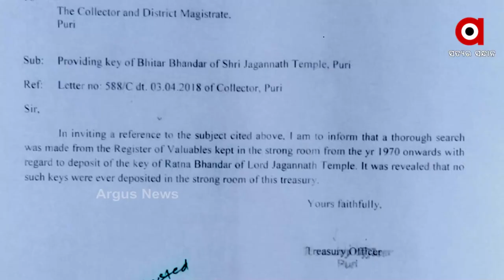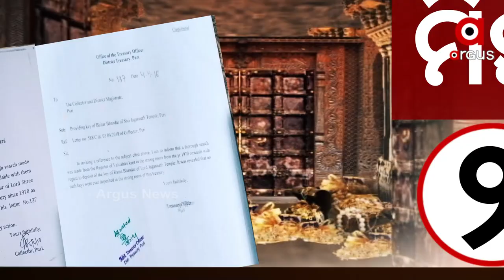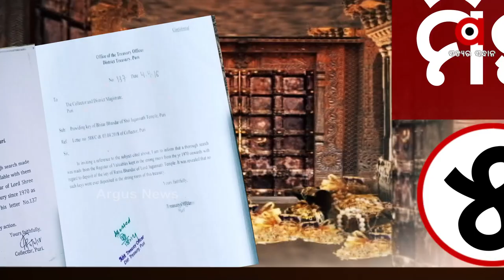ରତ୍ନ ନ ଗଣିବା ପାଇଁ ମିଛର ସାହାରା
ରତ୍ନ ନ ଗଣିବା ପାଇଁ ମିଛର ସାହାରା । ସରକାରୀ, ଆରଟିଆଇ ତଥ୍ୟ ଓ ବାବୁଙ୍କ ବୟାନରେ ନାହିଁ ତାଳମେଳ । ଯାହାକୁ ନେଇ ପ୍ରଶ୍ନ ଉଠୁଛି, ରତ୍ନଭଣ୍ଡାର ନ ଖୋଲିବାକୁ ହୋଇଛି କି ଷଡଯନ୍ତ୍ର? ସେପଟେ ମନ୍ତ୍ରୀ ପ୍ରତାପ ଜେନାଙ୍କ ନିରବତା ଚାବି ରହସ୍ୟକୁ ଆହୁରି ରହସ୍ୟମୟ କରିଛି ।